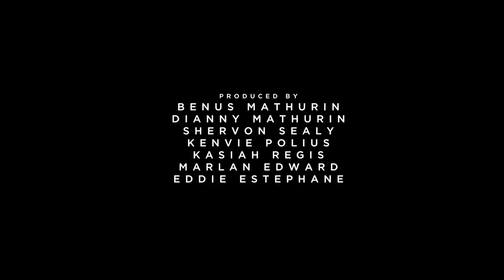Son of the Vendetta Trailer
Local St Lucian Film coming soon !!

Shot & Directed by Benus Mathurin of EBM - Excellent Business Marketing